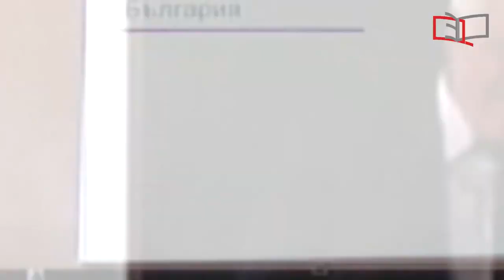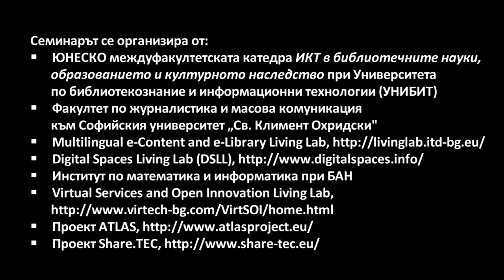Workshop on Multilingual Digital Repositories and Services - 06 Multimedia Newsroom